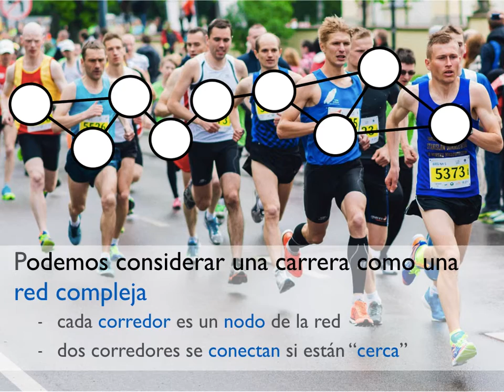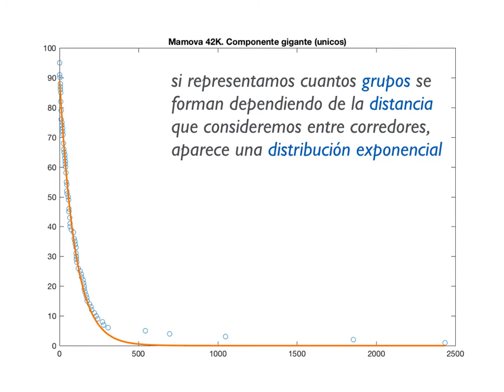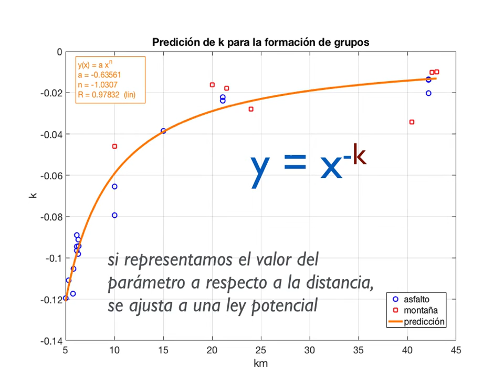La (poca) soledad del corredor de fondo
Charla en DatabeersVLC. Noviembre 2016. Detección de grupos en el desarrollo de una carrera mediante redes complejas